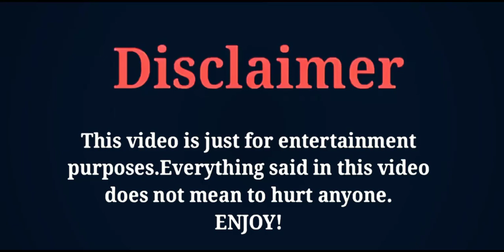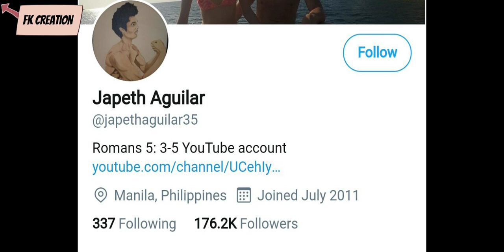Japeth Aguilar NBA Lifestyle | Family | Girlfriend | Net Worth | Biography | Hobbies | FK creation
THE MOST POPULAR FILIPINO BASKETBALL PLAYER JAPETH AGUILAR'S LIFESTYLE, AGE, HEIGHT, WEIGHT, FAMILY, HOBBIES, SOCIAL MEDIA FACTS, NET WORTH, GIRLFRIEND/AFFAIRS, AND BIOGRAPHY BY FK CREATION 2020